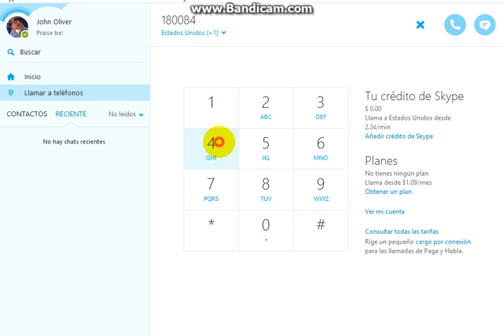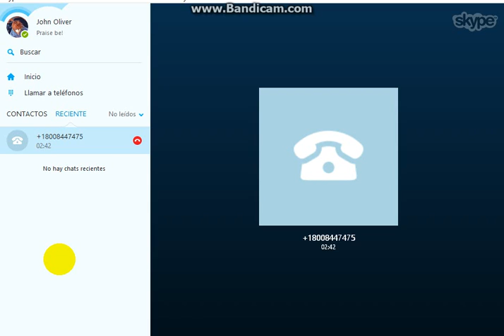Llamando a la iglesia de John Oliver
Si quieres llamar a la iglesia de John Oliver (Our Lady Of Perpetual Exemption) si recidir en estados unidos, puedes usar skype para llamar a este numero. Es gratis.